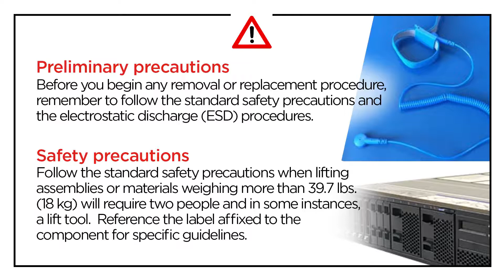Lenovo ThinkSystem SR650 removing a system fan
This video introduces the procedure used to remove a system fan from the Lenovo ThinkSystem SR650.